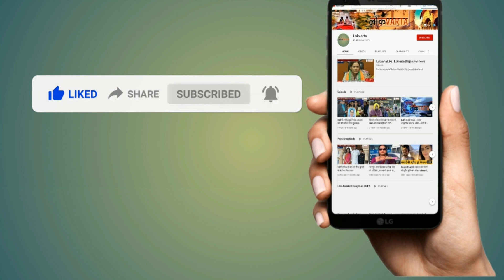Jodhpur Violence: जोधपुर बवाल को लेकर पूनियां ने सीएम गहलोत को घेरा।